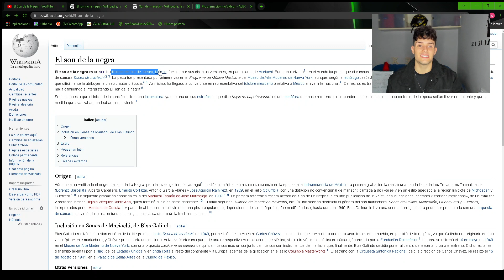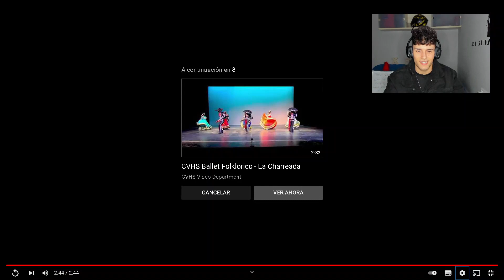🇪🇸 ESPAÑOL REACCIONA a SON DE LA NEGRA de MÉXICO🇲🇽 ¿el MEJOR BAILE FOLKLÓRICO?